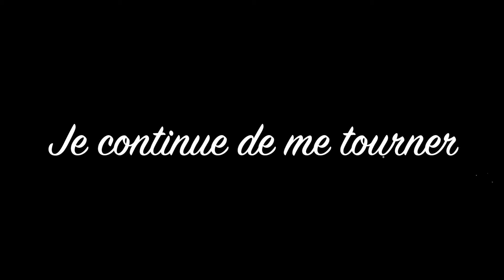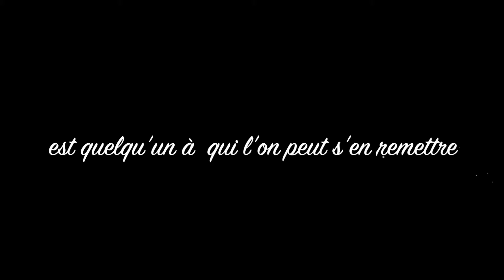Paroles de Musiciens 1.